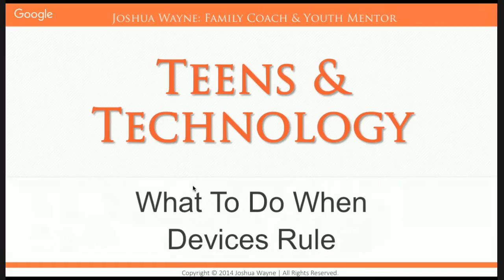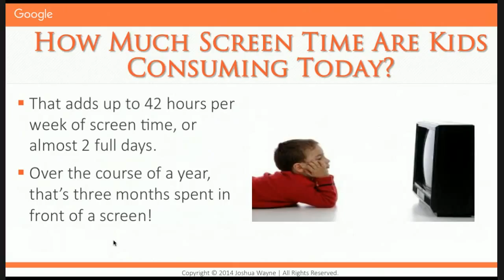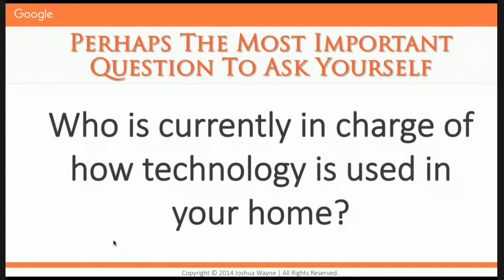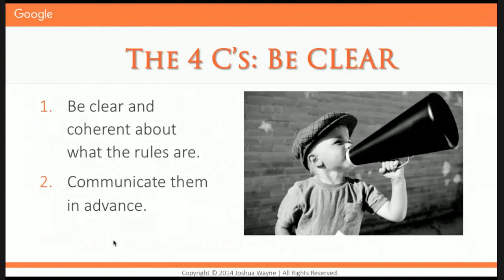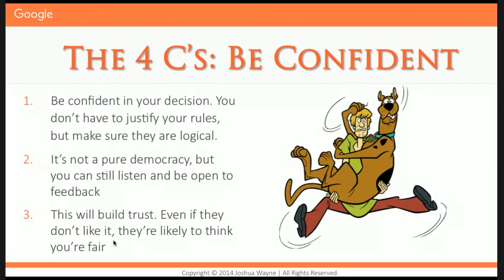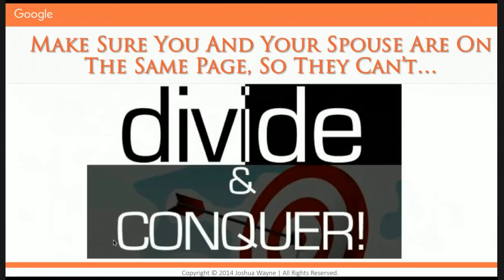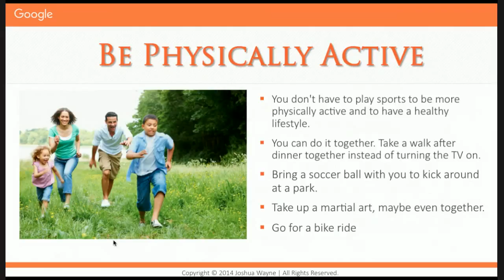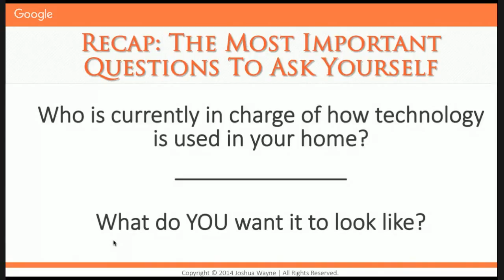Teens and Tech for YST